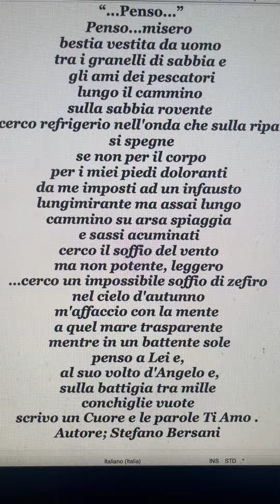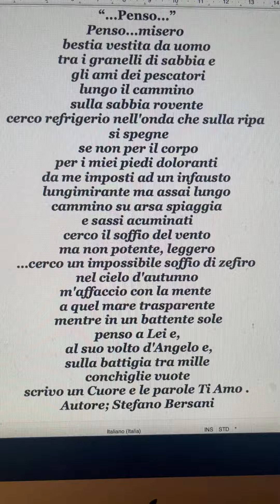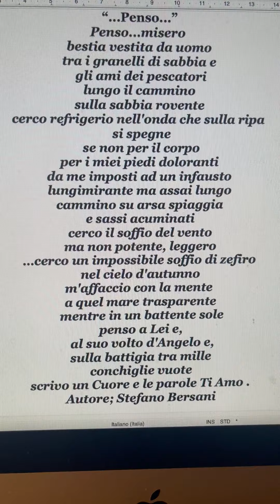“...Penso...”💞 Poesia di Stefano Bersani